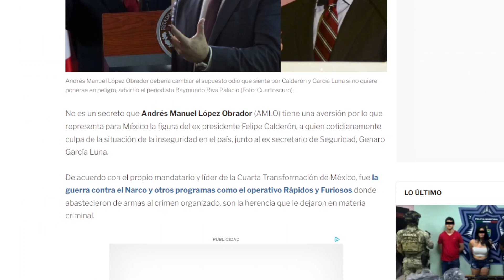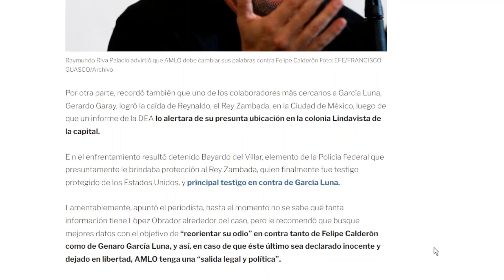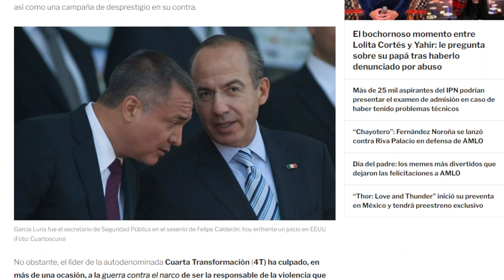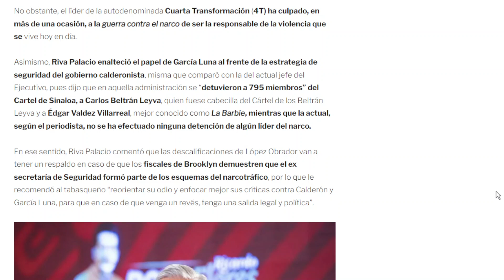DELICADO MENSAJE DE RIVA PALACIO AL PRESIDENTE!!! NO MIDIÓ CONSECUENCIAS? LO HIZO DELIBERADAMENTE?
FUE VOCERO DEL EX SÚPER SECRETARIO DE CALDERÓN!!!